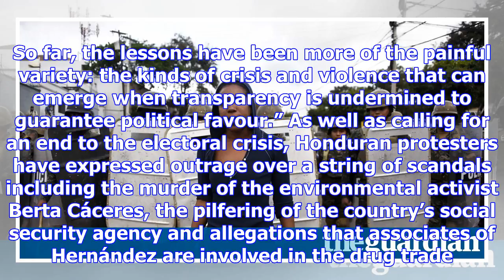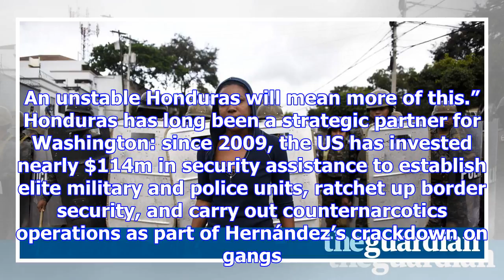Crisis of honduras democracy has roots in us tacit support for 2009 coup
Eleven days after its general election, Honduras still has no president. Since the 26 November vote,...